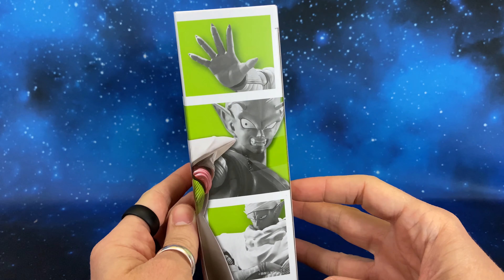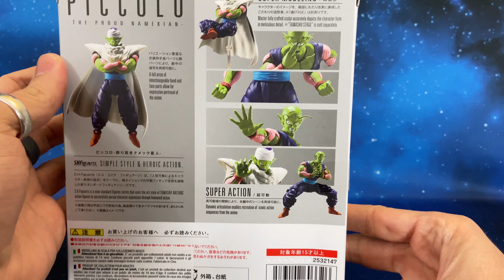Il Nuovo Junior! - S.H. Figuarts Piccolo Proud Namekian Dragon Ball Z Bandai Action Figure Review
Il Nuovo Junior! -  S.H. Figuarts Piccolo Proud Namekian Dragon Ball Z Bandai Action Figure Review Italiano

▼▼▼ AMICI ▼▼▼